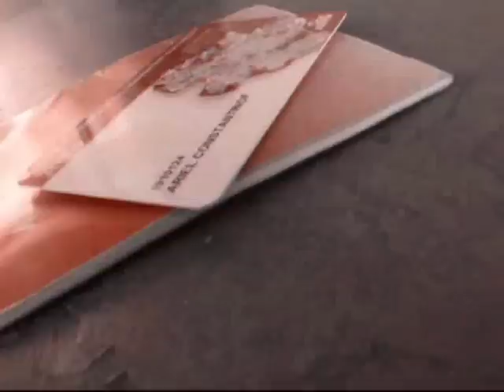40 de minute in Bucuresti pe "repede-inainte"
40 de minute in Bucuresti pe "repede-inainte"